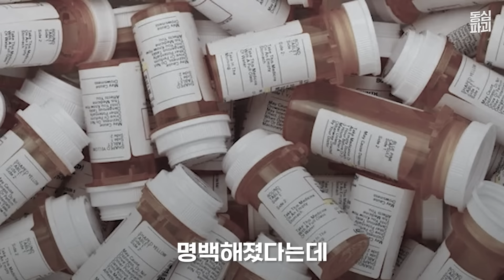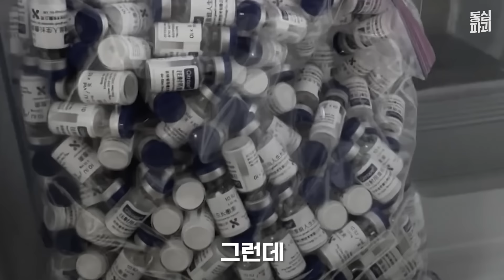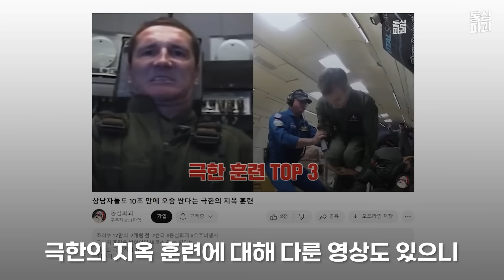제발 퍼트려주세요. 헬창 로이더들에게 실제로 벌어지고 있는 일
✒선 넘었습니다 이 제품

✒지금까지 이거 구비 안해뒀으면 무조건 구매 하세요

신급 피지컬을 가졌는데 돌연 세상을 떠난 보디빌더들
도대체 무슨 일이 일어난 걸까?
딱! 집중